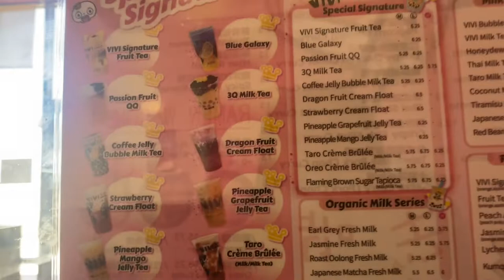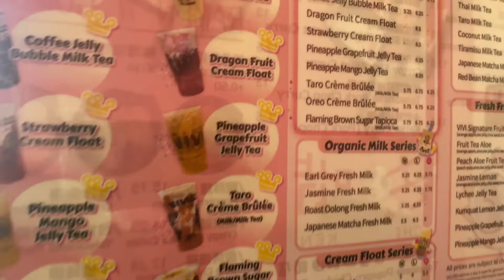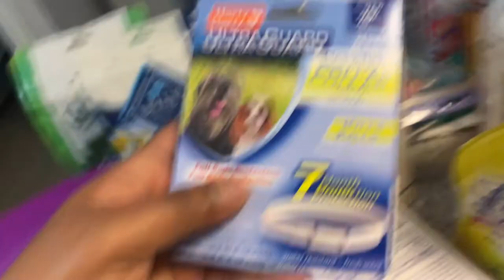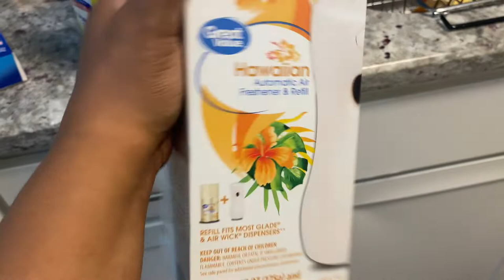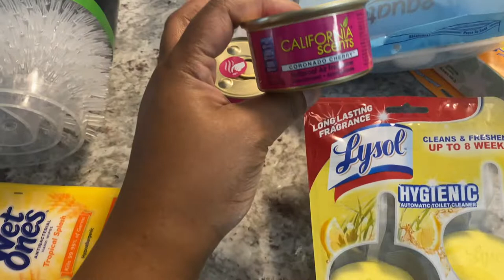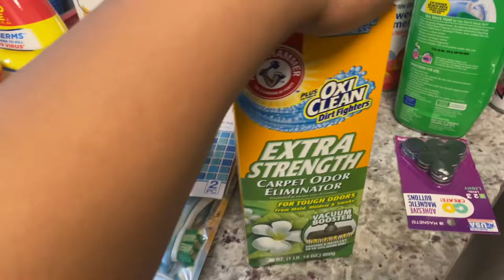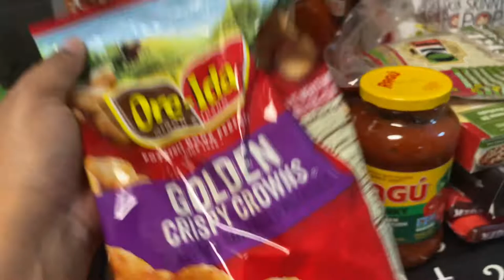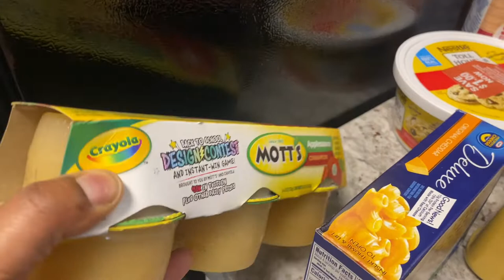Trader Joe's + Boba Tea | Grocery Haul!